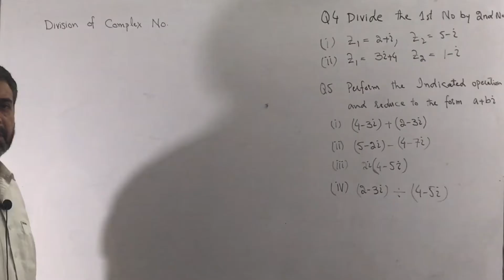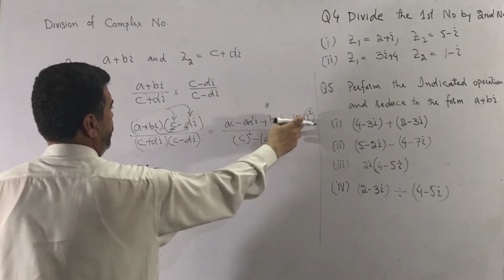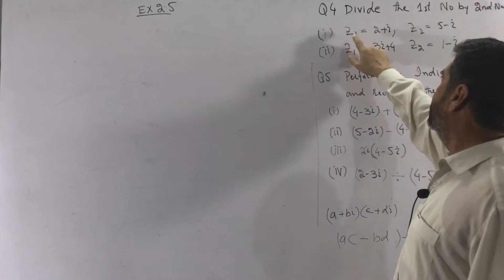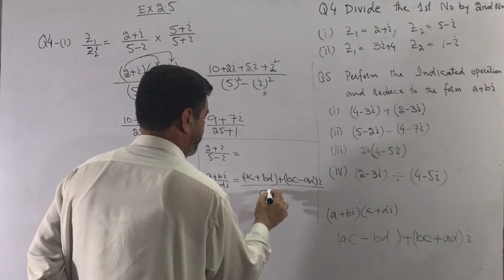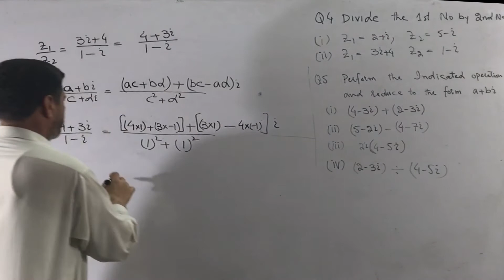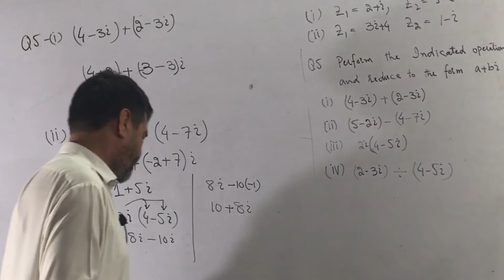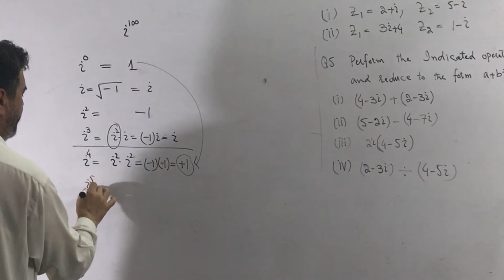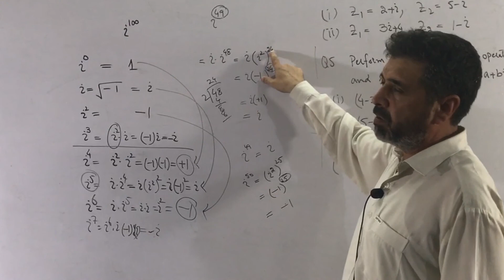Division of Complex Number || higher power of i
This video tutorial is about Complex number division. And also drive a formula for division of complex number